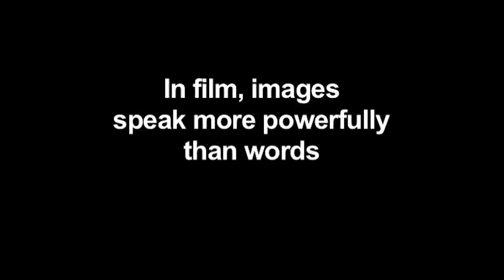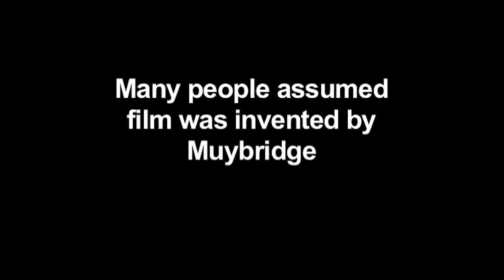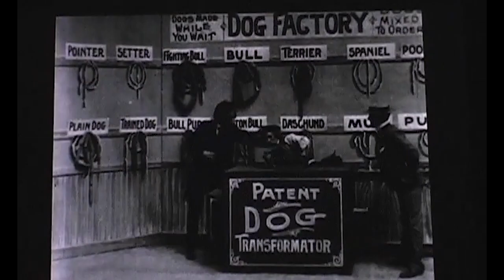Early Film History